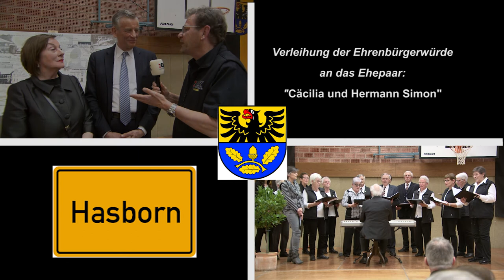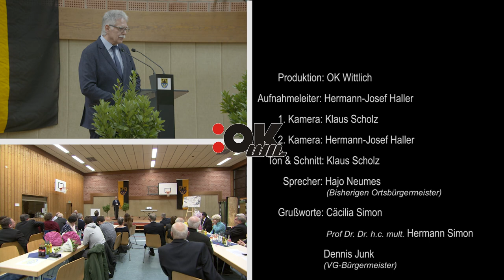Ehrenbürgerschaft von Hasborn für Prof. Dr. Dr. h.c. mult. Hermann Simon und Ehefrau Cäcilia Simon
Prof. Dr. Dr. h. c. mult. Hermann Simon und seine Frau Cäcilia werden am 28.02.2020 zu Ehrenbürger von Hasborn in der Eifel ernannt.